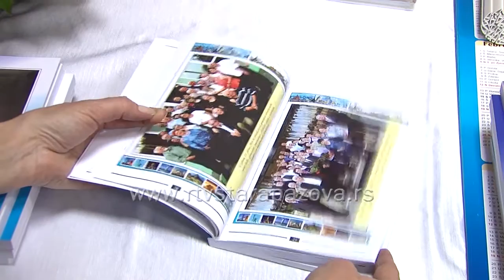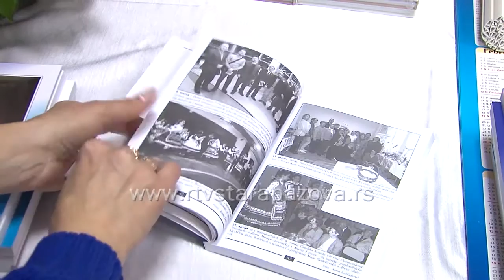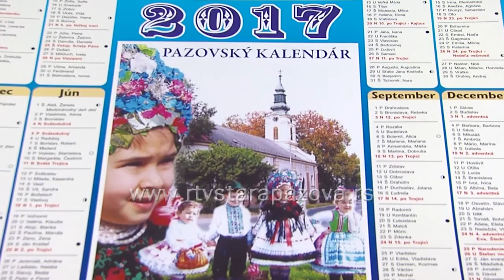Promocija kalendara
Promocijom Pazovačkog kalendara sinoć u Klubu VHV počeo je 23. Memorijal Juraja Ondrika. O publikaciji koja izlazi već 16 godina i donosi pregled događaja iz prethodne godine, ali posvećuje pažnju i raznim drugim temama govorili su Martin Prebuđila, glavi i odgovorni urednik i Miroslav Demak, osnivač kalendara. Ovaj broj se bavi letovanjima Pazovčana na Jadranu i reformacijom crkve.